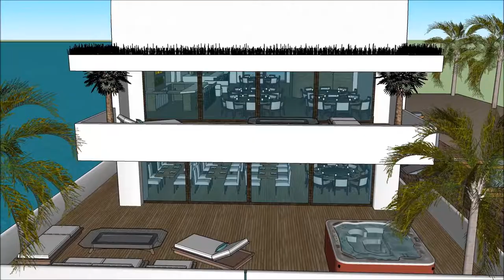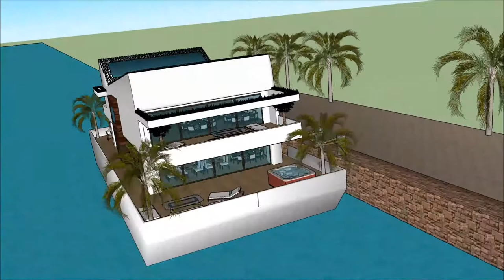محوطه سازی ویلا در ایران خانه لوکس خانه ای شناور شته معماری چطور است معماری جهان in Dubai Holland w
The floating house villa houseboatzania launching an innovative high-end luxury yacht floating house villa mansion home design potentially as a display of exhibition of the محوطه سازی ویلا در ایران خانه لوکس خانه ای شناور شته معماری چطور است معماری جهان  in Dubai Holland w.

The collection of the Floating house villa houseboatzania concept of محوطه سازی ویلا در ایران خانه لوکس خانه ای شناور شته معماری چطور است معماری جهان  in Dubai Holland w consists of high luxury and architectural art pieces in minimalism combined with living on the waterfront of the harbour.

The floating house villa mansion yacht design has the basis to sustain living with high standards and contemporary structural design محوطه سازی ویلا در ایران خانه لوکس خانه ای شناور شته معماری چطور است معماری جهان  in Dubai Holland w with numerous of prospects for excessive living and celebrating the desire of life worldwide: